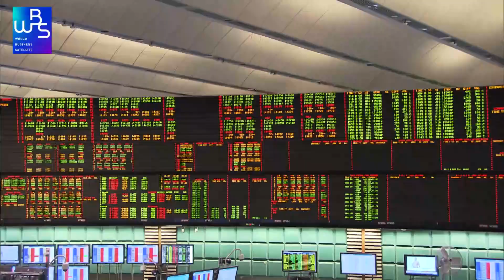金１トロイオンス2,000ドルの大台突破【WBS】（2023年3月20日）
ニューヨーク商品取引所の金先物相場が20日、１トロイオンス2,000ドルの大台を突破し、およそ１年ぶりの高値を付けました。経営危機に陥ったスイスの金融大手クレディ・スイスをスイスの同業ＵＢＳが買収することで合意しましたが、世界の金融システムを巡る市場の不安は根強く、安全資産とされる金を買う動きが強まりました。